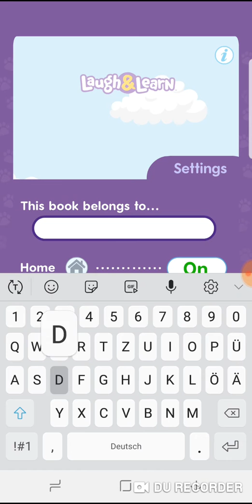Laugh Learn Season 7 Episode 17